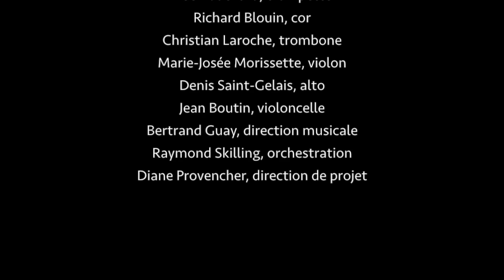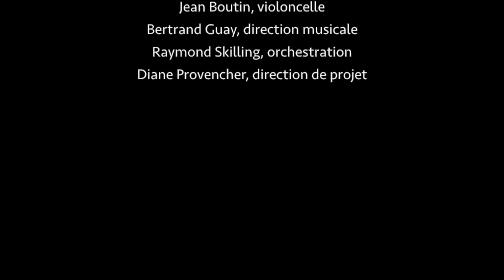Joseph Quesnel, opéra Colas et Colinette, air « Colinette est un vrai trésor ».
Colas et Colinette, paroles et musique de Joseph Quesnel (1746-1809), est le premier opéra composé en Amérique du Nord. Il fut créé à Montréal le 14 janvier 1790 (12 jours avant la première du Così fan tutte de Mozart) et redonné à Québec en 1805 et 1807.

L'enregistrement de cet air a été réalisé en 1983 dans le cadre des activités d'animation musicale du Parc de l'Artillerie de Québec par de jeunes étudiants en musique. La pièce entendue est un air de Colas (chanté ici par une soprano) qui ne figure pas sur l'unique enregistrement commercial de l'opéra.
Colas et Colinette by Joseph Quesnel (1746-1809) is the very first opera composed in North America. It premiered in Montreal on January 14, 1790 (12 days before Mozart's Così fan tutte) and was revived in Quebec City in 1805 and 1807.

This recording was made in 1983 by the music ensemble of the Artillery Park in Québec City.  The song is an aria by Colas (teenage male character, but sung here by a soprano) that does not appear on the opera's only commercial recording.

Colas
Colinette est un vrai trésor,
Tout plait en c'te jeune bergère,
Joli minois, taille légère,
On ne peut s'tenir d'l'aimer d'abord,
C'est comme un sort.
Pour moi que l'amour engage
À songer au mariage,
Je sens bien, sauf vot'respect,
Que Colinette est tout mon fait.

Quand au bois elle va sautant,
J'la guettons pour aller avec elle,
Elle refuse d'abord, d'abord elle me querelle,
Mais j'l'en prions si poliment,
Qu'elle y consent.
Pour moi que l'amour engage (etc).

Si queuq'fois j'la veux embrasser,
Contre moi elle s'met en colère,
Mais j'crois pourtant qu'elle s'laisserait faire,
Si j'osions un peu la presser et r'commencer.

ENGLISH (first part)
Colinette is a real treasure,
All lovely in that young shepherdess,
Nice face, slim waist,
You can't help loving her,
It's like a spell.
For me that love commits
Thinking about marriage,
I just feel, with all due respect,
That Colinette's right for me.